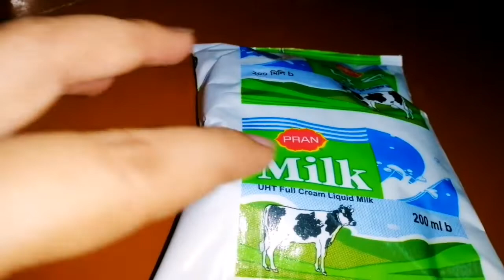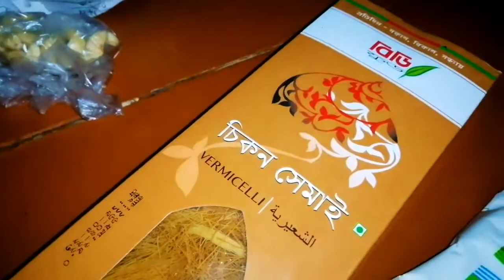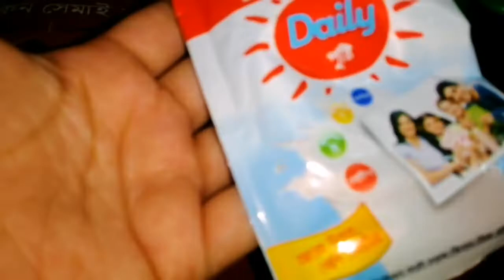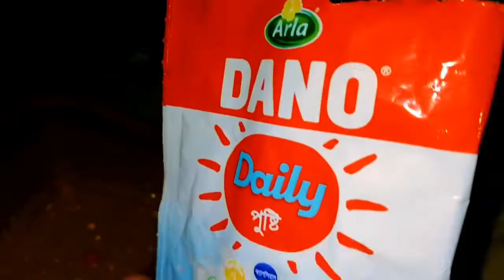বান্ধবীদের কে নিয়ে রাতে কি রান্না করলাম❓ক্যাম্পাসের জাম ভর্তা খেলাম। Hostel life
🌸🌸Visit my sister channel